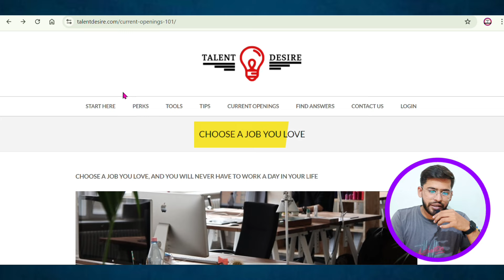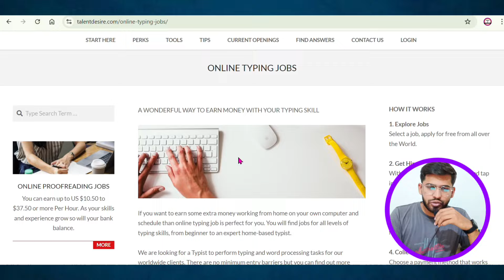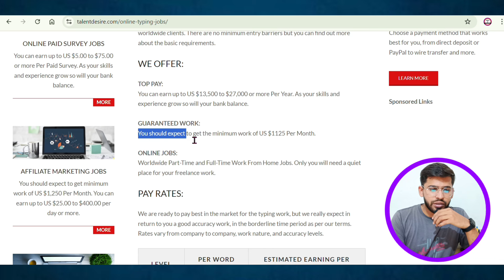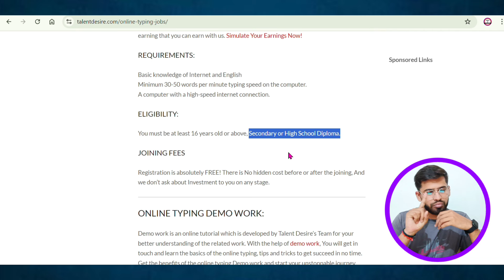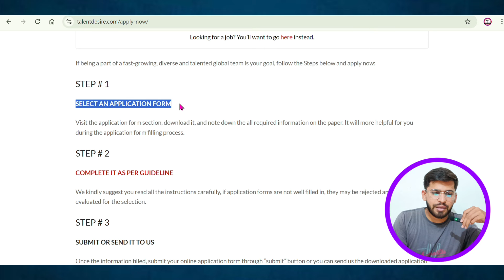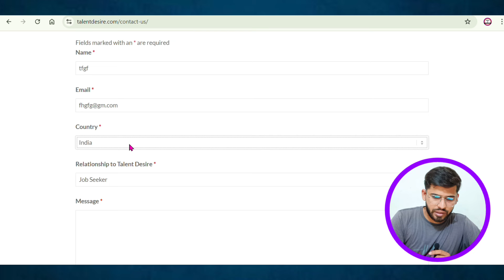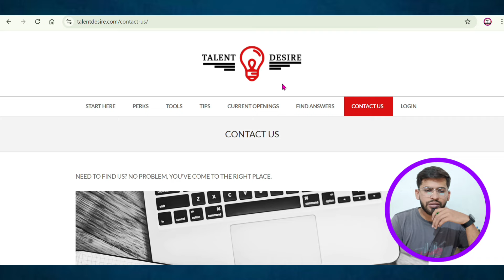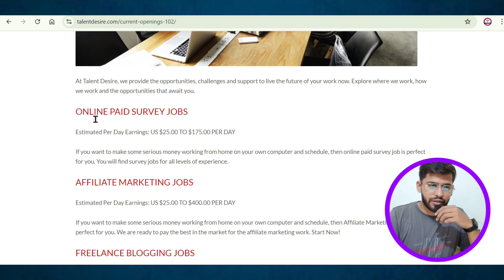Earn Rs.480=1 Page | Online Typing Work From Home Job | No Investment 100% Genuine|Make Money Online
TYPING WORK FROM HOME JOBS | NO TEST | ONLINE TYPING WORK | NO INVESTMENT | ONLINE EARNING 2024

Apply Link - Already explained in the video full apply process ☺️

📌 Interested in Video Podcast Interview? Fill this Google Form

📌 Please Connect Us On:

Join Our Telegram Community to get the latest updates of new Jobs , Courses and so much value:

Keywords-:
typing job
typing jobs
Data entry jobs online for students
Data entry jobs on mobile
hindi writing jobs
hindi typing jobs
Prashant talks